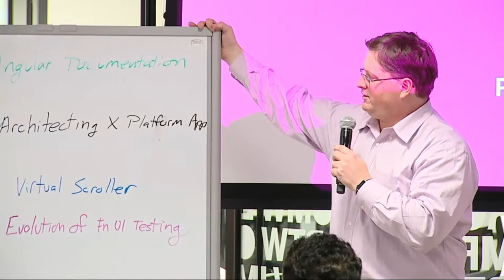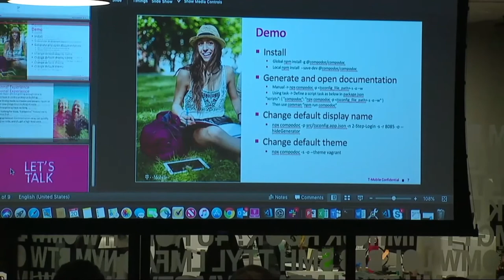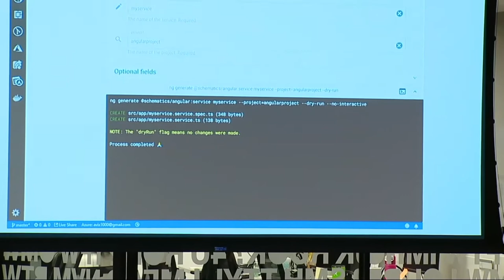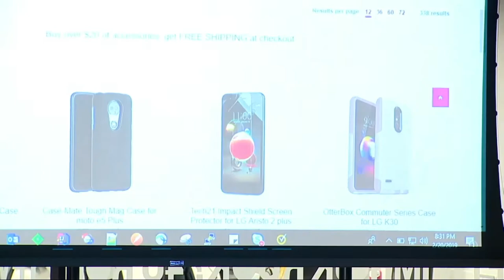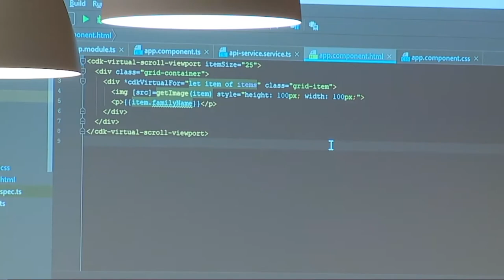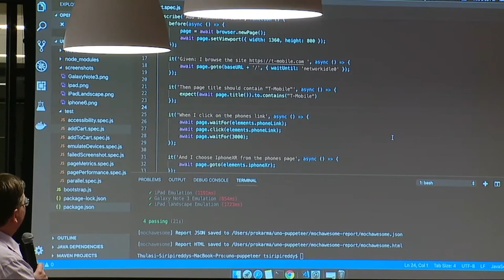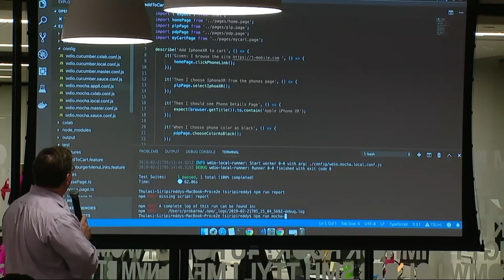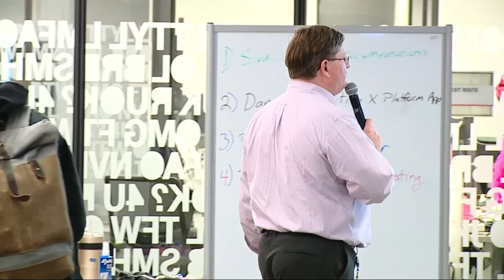ngSeattle February 2019 - Angular Console, Configuration as Code Editor, Compodoc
Dan Muller, Nrwl: Angular Console  - Architecting a cross platform application

Kendrick Burson, T-Mobile: Percy: Configuration As Code Editor - a new Open Source project from T-Mobile

Siva Sareddu, T-Mobile: Take control of your docs with Compodoc